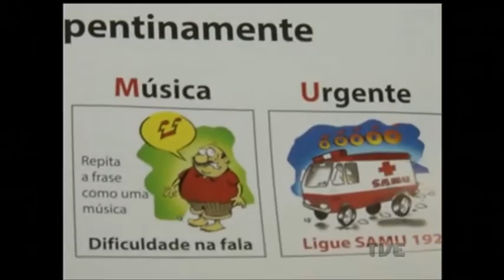AVC é a principal causa de morte no Brasil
No Brasil, a cada cinco minutos uma pessoa morre em decorrência de acidente vascular cerebral. São cerca de 100 mil óbitos por ano. Números que colocam o AVC como a principal causa de morte no país, à frente do câncer e do infarto. Neste sábado, o dia mundial do AVC alerta para o elevado número de derrames cerebrais, mas também para a prevenção, os efeitos no corpo e a reabilitação do paciente.